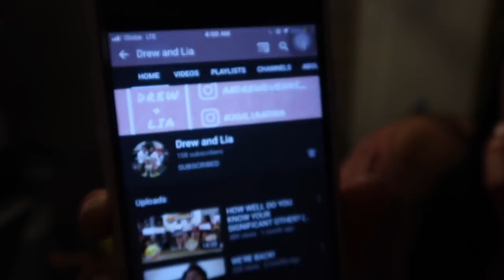SPEED EATING & WHISPER CHALLENGE + First Haircut Ni Solana 😅